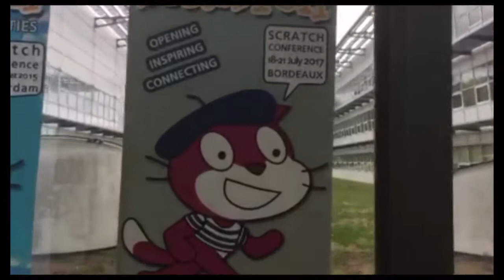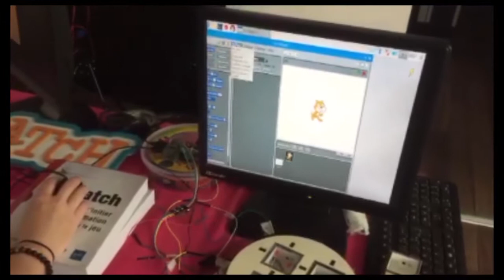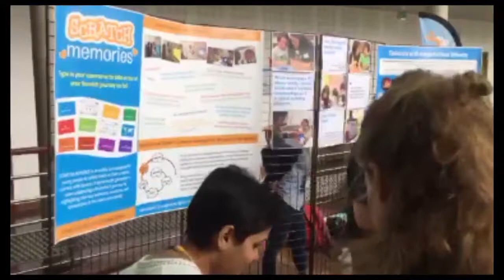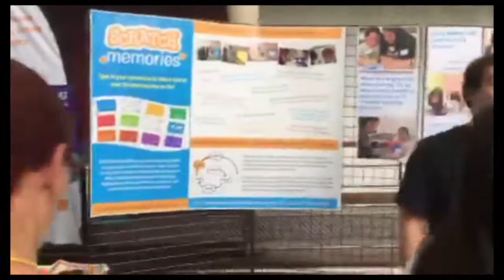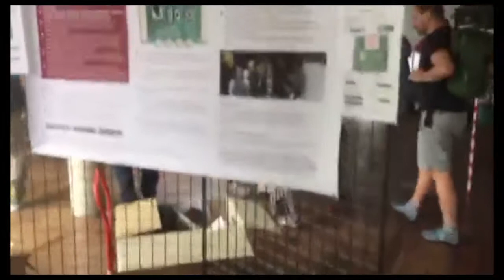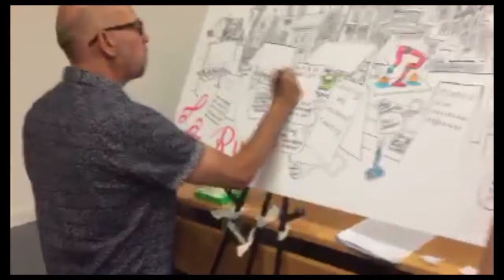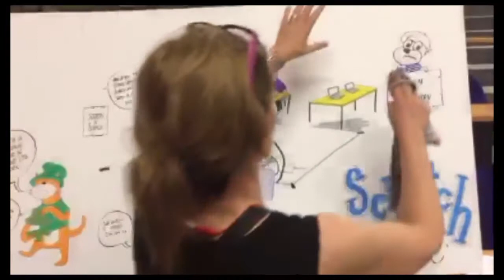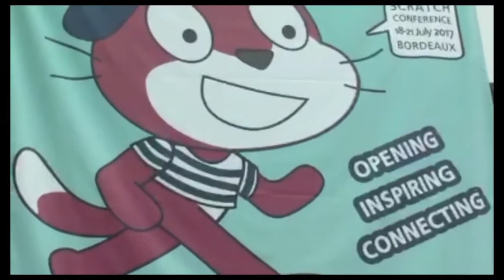la rue Poster Session 3:00pm - 4:00pm, Jul 20 41 Subsessions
Power Scratch

Twenty-One Things to Do with Scratch in the Twenty-First Century Classroom

Recoding &amp; Remixing Computerart: A practical approach

Unplug your computational activities

PiRodes. A gamification project to practice collaborative and sharing learning

Scratch in Science: Connecting Climate Sensors to Scratch and Making Sense of the Data

ExperiSensing Scratch

Turtlestitch - Coding Embroidery

When a cat meets a raspberry (Interactive Scratch games using Raspberry Pi GPIO)

The Scratch Box Project

Scratch Memories: A dynamic visualization of your Scratch journey

A Scratch Wiki in Your Native Language!

Scratch on Mobile Devices

Building a Computer Science Programme on Scratch Foundations

SAP Young Thinkers

Tinkering with Computational Tinkering

New Hardware for Scratch!

Story-Making with Families using ScratchJr

Scratch, Kinect and Arduino together: new pathways in education and rehabilitation

Lola Slug: Inside and outside the tablet. All the magic of knowing it isn't magic!

Computing with hands and objects to understand information and algorithms

Drawings "from Scratch"

How to acquire coding and programming skills for an active and responsible use of digital technology

The Beauty and Joy of Computing and the Snap! Programming Language

Scratch Clubs in School: improving behaviours and learning outcomes

The Change of Teacher Training Course for Computational Thinking Education

HOW I HELP KIDS TO OVERCOME THEIR DIFFICULTIES AND TAUGHT COMPLICATED CONTENTS USING SCRATCH.

Thymio: the educational robot, its software interfaces and uses

Poppy Education: a pedagogical robotics kit based on Snap! and Scratch

Computational Thinking for Teacher Education

APIdou, the cuddly toy controlling Scratch

Early Analysis of "In-Lab" Autograding for Snap!

Code Club International, showcasing Scratch for social good.

Youngest children, best ideas and coding - Coding Masters for preschoolers.

She Codes For Change - Girls in ICT

Nurturing Innovation

Scratch-n-Sketch: Growing Africa's Tech Makers

Citizen Code

Pocket Code + Create@School – Smartphones, Scratch, Teenagers, Girls, ...

Tunisian Competition in Scratch

CoderDojo  3 Scratch (Chat)